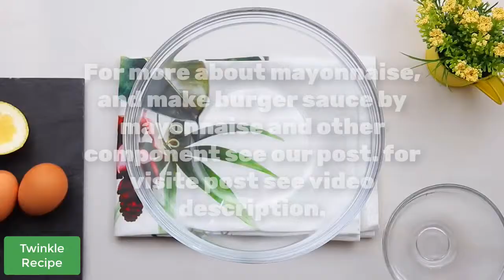How to make mayonnaise recipe at home within 10 minute | Twinkle Recipe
How to make mayonnaise recipe at home within 10 minutes | Twinkle Recipe

For more about mayonnaise, and make burger sauce by mayonnaise and other components see our post.

Twinkle World is a life hack video channel.
We are searching for a real world |
You will get here everything which most important your daily life.
video category :
1. Science & technology.
2. World information.
3. Digital Tech.
4. Tips & Tricks.
5.  Daily life hacks.
6. Recipe
7. Product Review